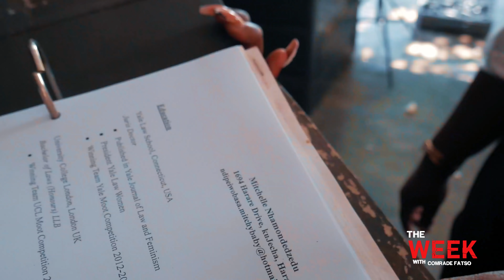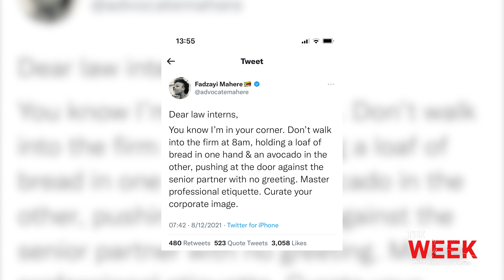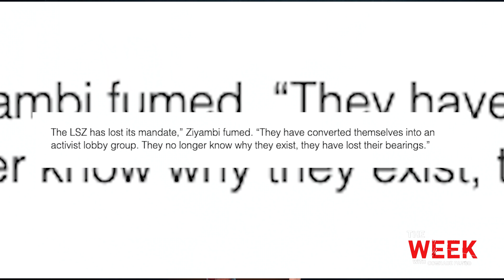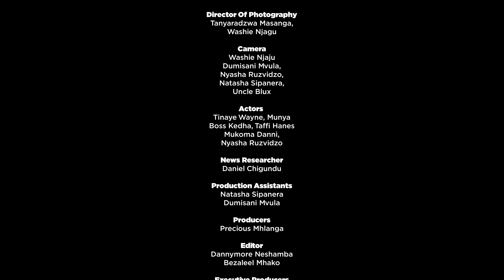Tinashe Goes Viral, Mahere's Avocados & Janet Zhou Interview | The Week S11 Ep 06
Comrades,
It’s been an interesting week! ED is still gallanting during this Omicron wave, the MDC spokesperson Advocate Fadzai Mahere gave some sound advice to law interns and then there was Tinashe, Tinashe, Tinashe.

For this and more Cde Fatso has you covered!!!

How Tino Machakaire Bought A Rolls Royce Phantom| The Week S10 Ep15 Hopewell Chin'ono Interview | The Week S10 Ep14 Douglas Mwonzora Interview | The Week S10 Ep13
ED Unveils Nehanda Statue, Malaba Goes Back To Work & Jacob Ngarivhume Interview| The Week S10 Ep11 People VS Chief Justice Malaba | The Week S10 Ep10